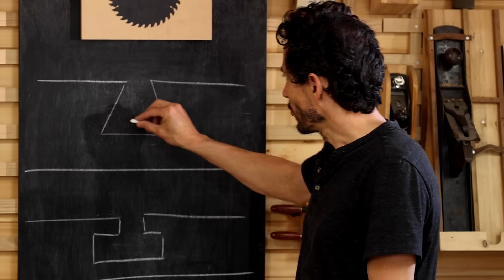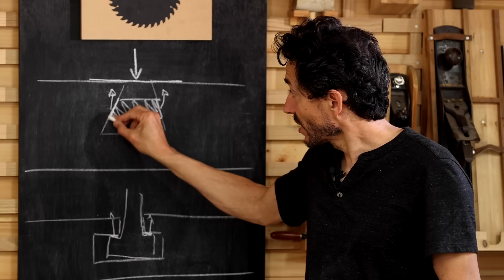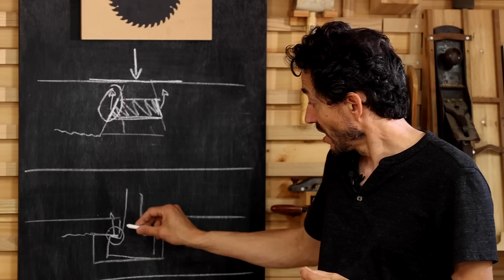Choisir un SERRE JOINT pour fixer sur l'établi.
🪚 🔨 🔨 Découvrir le programme de ma formation de menuiserie FIER DE FAIRE MES MEUBLES

Les tables mft font fureur depuis des année, pourtant elles me semblent dépassées par les nouveau système de serre joint par queue d'aronde. Choisir le bon serre joint n'est pas si simple. Si vous êtes un menuisier passionner, vous savez qu'un établi simple et solide est nécessaire pour travailler efficacement. C'est pourquoi nous vous avons présenter un tuto pour fabriquer un établi   avec votre électroportatif. Mais il vous faut aussi de bon moyen de serrage sur cette établi afin de pouvoir travailler précisément et en tout sécurité. Dans cette vidéo je vous propose un test pour savoir s'il faut mieux choisir des serre joint avec un profil en T ou avec un profil en queue d'aronde.

Retrouver mes plans sketchup , mes formations de menuiserie en ligne

Mes fournisseurs:
-Machine à bois felder:

- Fraises de défonceuse?